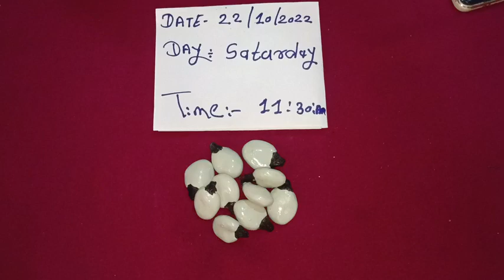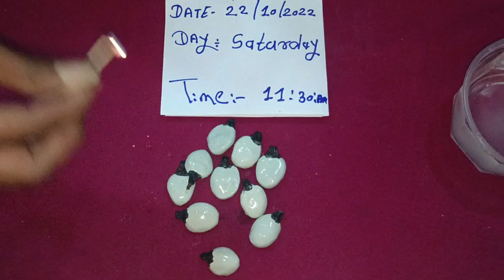Safed bhilawa wahite biba all testing chemical available #